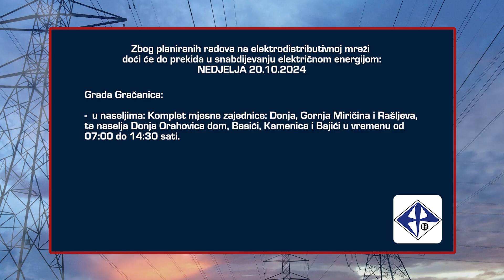Planska isključenja električne energije u TK - 18.10.2024.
Obavještenje o planiranim zastojima u snabdijevanju električnom energijom na području TK za 19.10. i 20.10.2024.